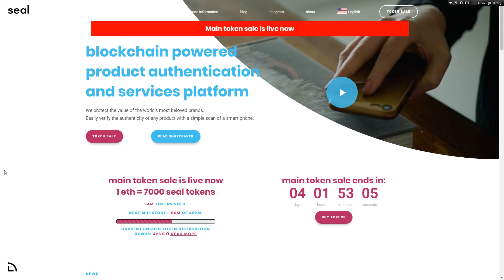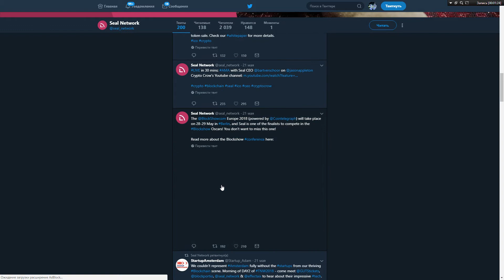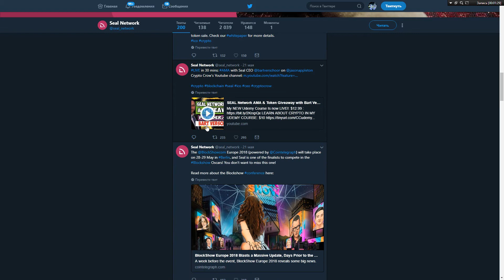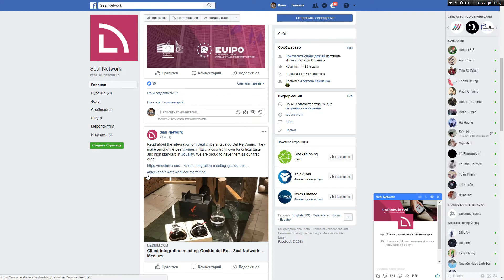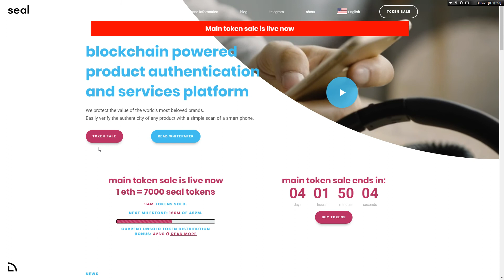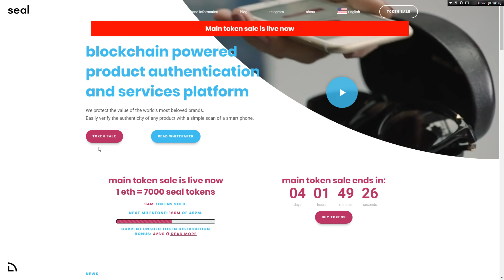Seal - обзор социальных сетей проекта!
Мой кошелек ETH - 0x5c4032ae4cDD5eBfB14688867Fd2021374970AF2